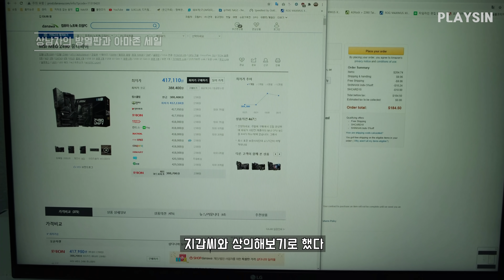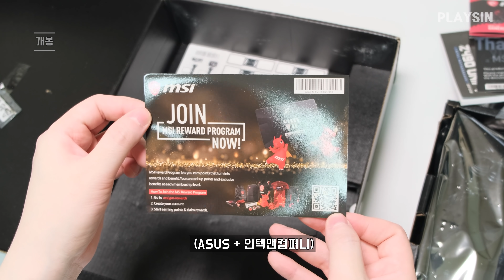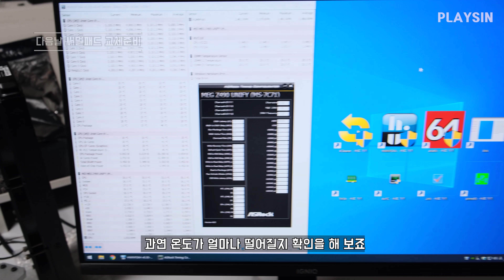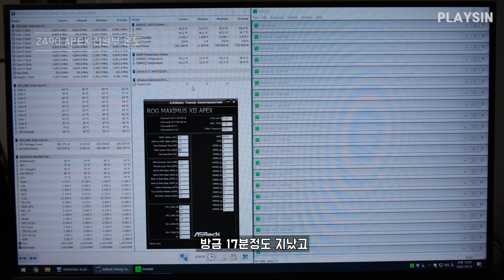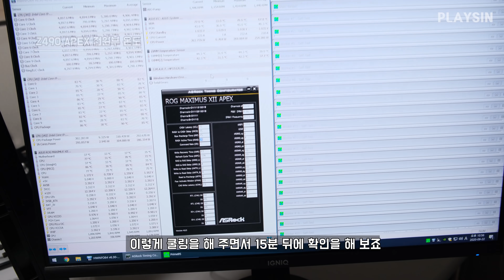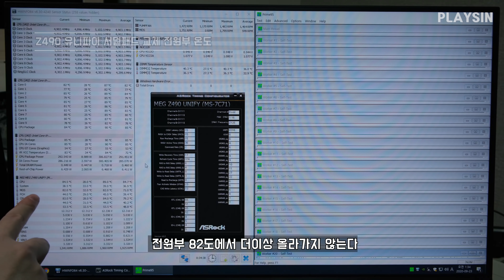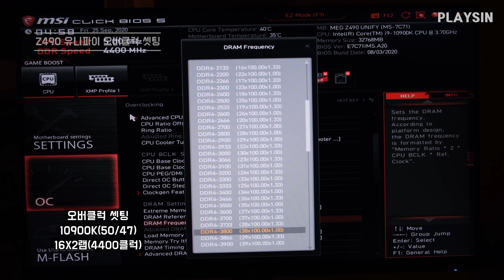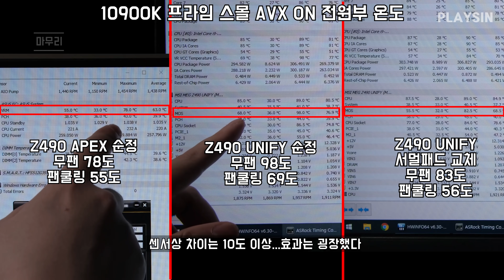Z490 유니파이 VS APEX 전원부 온도 비교 / 해외직구 중고 뽑기 / 전원부 온도 서멀패드 교체 / 오버클럭 셋팅 / playsin플레이신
00:00 상남자의 램 방열판과 아마존 세일
01:42 개봉하기
05:52 메인보드 설치
09:17 다음날 써멀패드 교체준비
10:11 MSI Z490 유니파이 순정 전원부 온도
12:27 ASUS Z490 APEX 순정 전원부 온도
16:13 Z490 유니파이 전원부 서멀패드 교체
21:54 Z490 유니파이 서멀패드 교체 후 온도
24:39 램방열판 서멀패드 교체 2시간 통편집
25:54 Z490 유니파이 오버클럭 셋팅
31:02 온도비교 모음 및 마무리

MSI MEG Z490 유니파이 (unify) 메인보드

Thermalright ODYSSEY THERMAL PAD (2.0mm) / 써멀라이트 오디세이 서멀패드